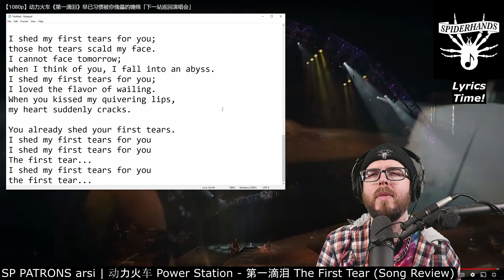SP PATRONS arsi | 动力火车 Power Station - 第一滴泪 The First Tear (Song Review)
Sup Shredders! This is an SP PATRONS custom monthly music review, that I made for arsi. It's of a song from 动力火车 Power Station, titled "第一滴泪 The First Tear". Thanks, arsi!

TIMESTAMPS:
00:00 - Intro
00:21 - Listening
07:36 - Lyrics
08:44 - Analysis & Conclusion